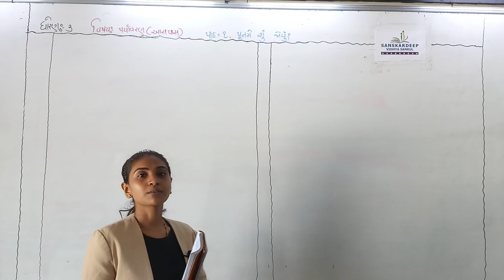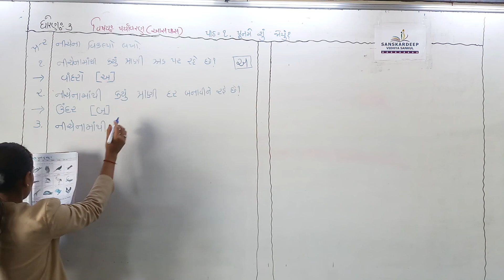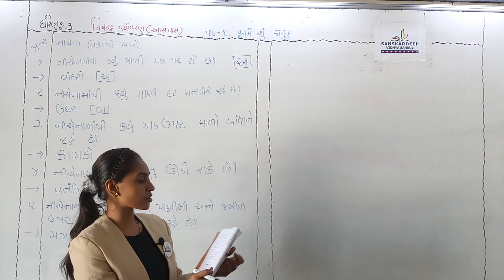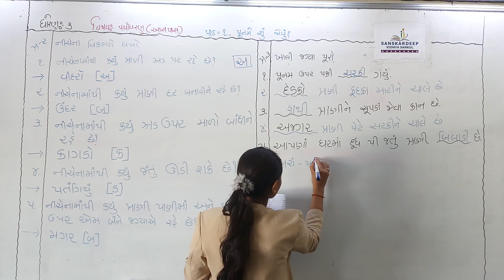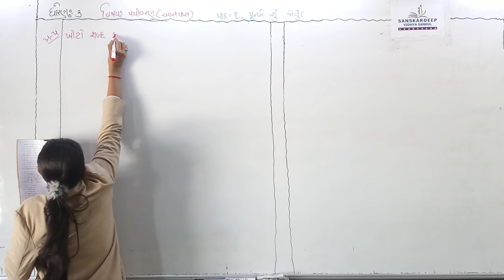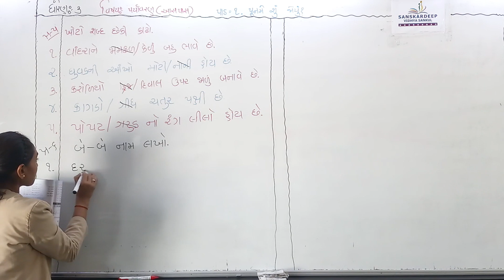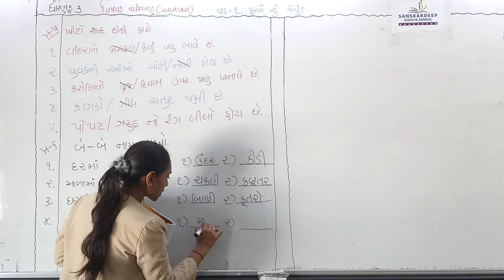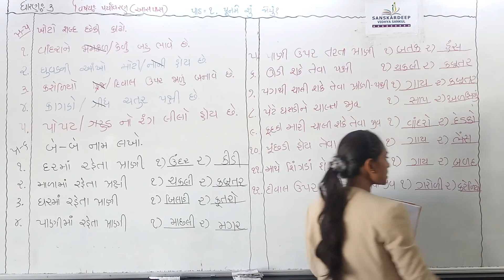STD-3 || પર્યાવરણ || 10-06-21